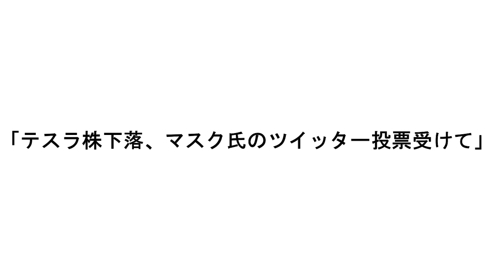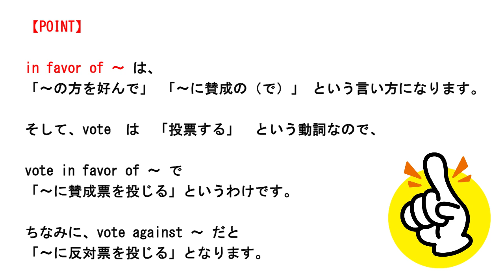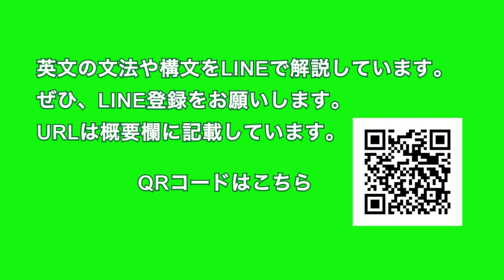【テスラ株下落、マスク氏のツイッター投票受けて】Tesla Shares Slide after Elon Musk's Twitter Poll 2021年11月09日 毎日１分！英字新聞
イーロン・マスクは最新の調査では個人資産が30兆円オーバーとアマゾンのジェフ・ベソスを抜いてぶっちぎりの１位。

トヨタの時価総額よりも高いということで話題になりましたね。

個人所有の株式の評価額で流動的ではありますがすごいです・・・でもその自社株の10%をピークで売るというのもすごい・・・10%は2.3兆円分です・・・楽天グループ全体の年商よりも大きいです・・

（裏）久しぶりのまとまった雨。今年の梅雨はうんざりしましたが、たまに雨が降るのは良いものです・・・